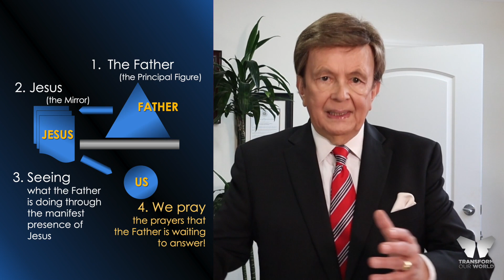Abiding In The Manifest Presence of Jesus (Devotional with Ed Silvoso) - TOW Podcast Ep. 31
In this episode of the Transform Our World Podcast, Ed Silvoso gives a teaching on prayer, and abiding in the presence of God. Silvoso shares a biblical foundation for praying prayers that align with God.